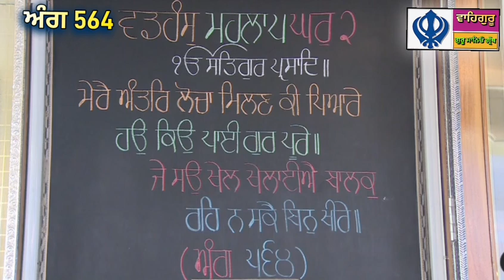TODAY HUKAMNAMA DARBAR SAHIB AMRITSAR (25/03/2024)12 ਚੇਤ